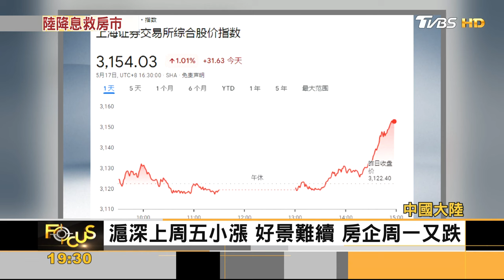3千億買庫存.降頭期款 陸「組合拳」振房市.成效?｜方念華｜FOCUS全球新聞 20240521